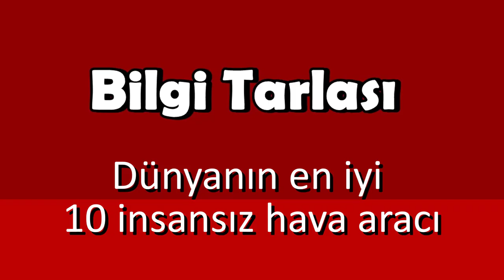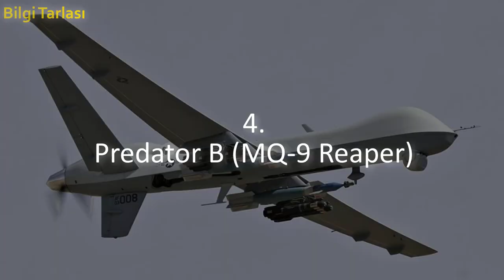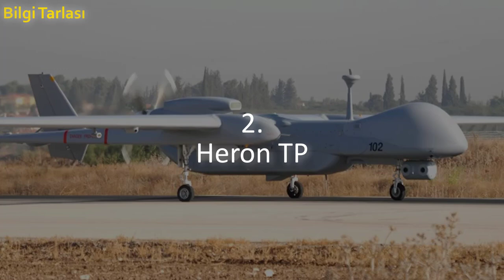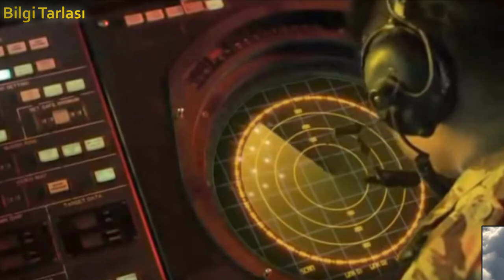Dünyanın En iyi 10 İHA sı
Army Technology sitesi dünyanın en iyi silahlı insansız hava araçları (SİHA) listesini yayınladı. İşte yük kapasiteleri ve sahip oldukları silahlarla en iyi 10 SİHA.

Merhaba  Arkadaşlar Ben Erhan ALTAN
Bilgi Tarlası Adlı kanalımda
Sizlere Faydalı olacağını düşündüğüm Videolar üretiyorum
iyi seyirler.

MUTLAKA İZLEMEN GEREKEN VİDEOLAR